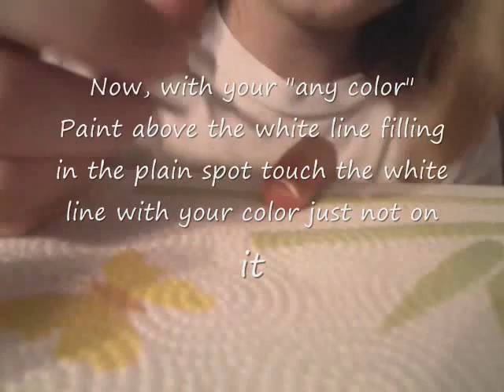How to do- Striped Nails with Dots! :]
If you have ANY requests please tell me. I want to do them! Thanks